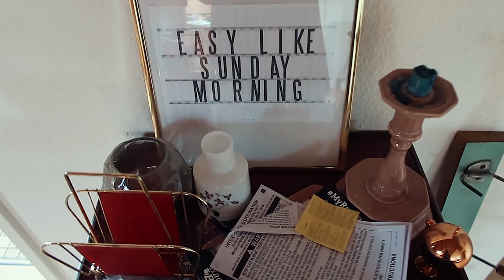WAAH! BIJNA VAN DE MOTOR VALLEN! MOTORTRIP MET VRIENDJE EN NIEUWE PIERCING • VLOG #35 • YARA MICHELS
Tijd voor avontuur! Totaal zonder planning gingen we op de motor van mijn vriend op roadtrip. Ons doel was Italie, en het was de eerste keer dat we zoiets deden. Mega spannend! Het was een superleuk, vaak ook hilarisch experiment en bij tijden ook best zwaar (in de stromende regen door de koude Alpen rijden, of bijna in slaap van de motor vallen). Ik legde onze trip voor jullie vast en hoop dat je het leuk vind om mee te kijken! Omdat er zoveel vragen kwamen, over mijn motorpak en het inpakken voor deze korte trip, beantwoord ik die ook aan het einde!